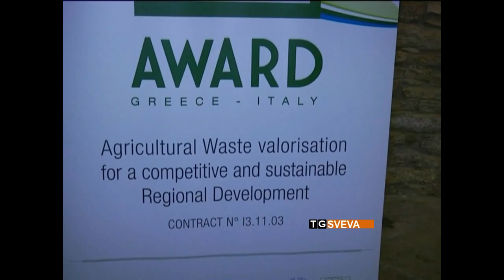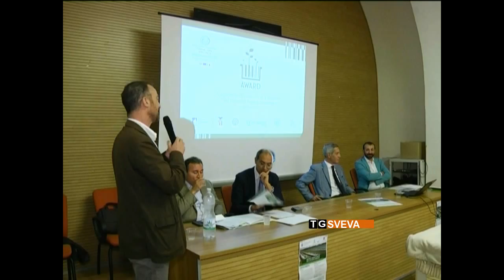Andria | Rifiuti plastici in agricoltura: responsabili Ifoa illustrano nuovo progetto europeo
C'è un nuovo modo di raccogliere i rifiuti plastici in agricoltura. Ad illustrarlo, ad Andria, i responsabili dell'Ifoa, che hanno messo a punto un progetto europeo che sarà sperimentato anche sul territorio della Bat.